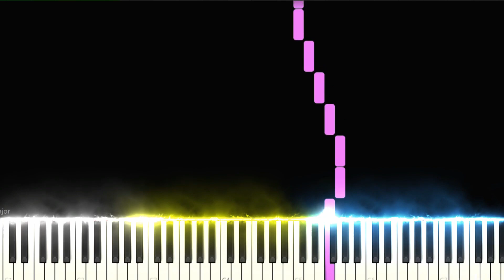Face with Tears of Joy, emoji sounds - DARK MIDI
Face with Tears of Joy aka LOL face is an emoji featuring a jovial face laughing. It's most commonly used emojis on social media. Now it's on dark midi.
Stay tunnnned.